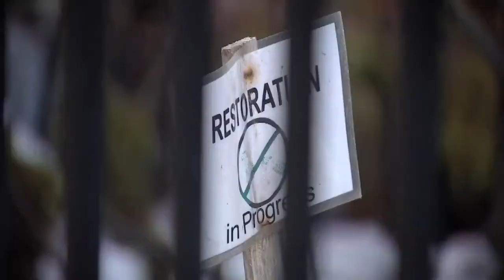Popular Columbia River Gorge trails open again after Eagle Creek Fire